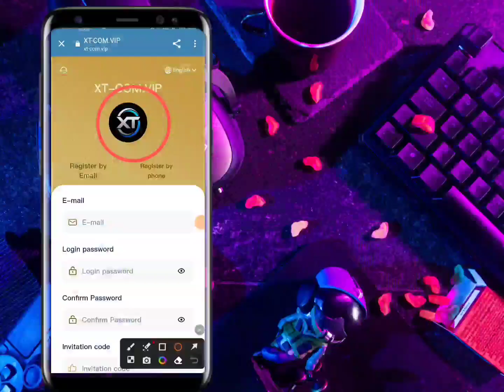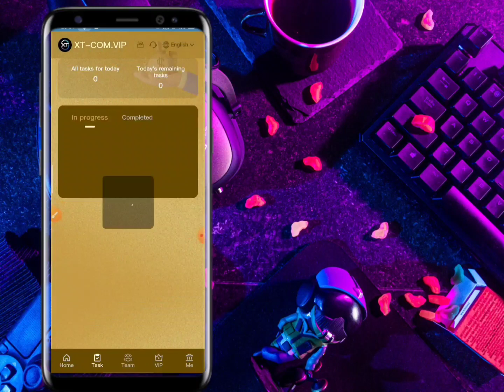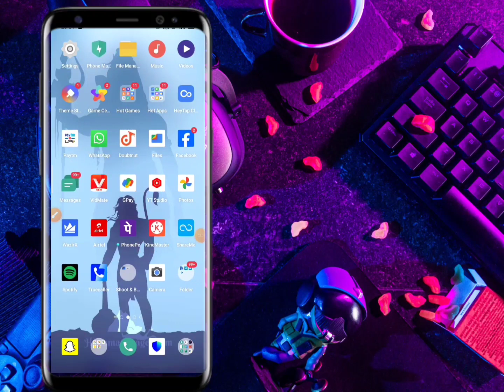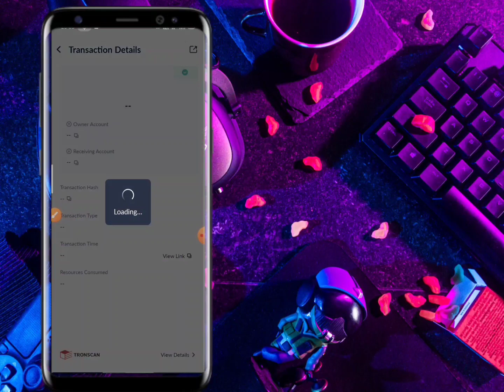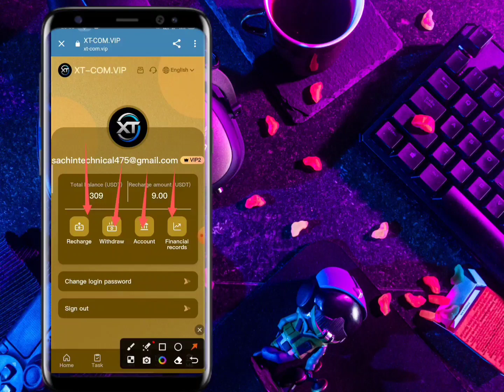New USDT Mining Website | Free Usdt Mining Site | New TRX MiningPlatform | New Usdt Grabbing Site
How to make money online  New TRX Mining Site Today  Best tron mining site today II New TRX site

New Usdt Earning Website | New Usdt Mall Site | Trx Mining Site | New Usdt Order Grabbing Site

Best Usdt Mining Site 2023 | New Usdt Earning Site | New Usdt Shopping Site | New USD Order Grabbing

Today Trx Mining Site | New TRX Mining Site | Best TRX Mining Site | TRX Mining Site | Trx Mining

NEW TRX MINING SITE TODAY 2023  NEW TRX MINING SITE  NEW USDT MINING WEBSITE || TRX MINING SITE

Usdt Earning Site | Usdt Mining Site | New Usdt Earning Platform 2023 | Free Usdt | Usdt Investment

TRX MINING SITE | WITHDRAWAL PROOF | TRON MINING SITE | BEST TRX MINING SITE | BEST TRON MINING SITE

USDT MINING | USDT MINING SITES 2023 | USDT INVESTMENT | USDT FREE EARN | NEW USDT MINING WEBSITE

Best Tron TRX Cloud Mining Website | TRX New Site Today | TRX Mining Today | TRX Mining Site

Trx Mining | Trx Mining Site | Trx Mining Website | New TRX Mining Site | Tron Mining | Tron | Trx

TOP
TRX Mining Free Withdraw
TRON Cloud Mining 2023
USDT Earning Site Without investment
Queries Solved:
1: How to earn Free TRX & USDT 2: How to Mining TRX & USDT

Topic Cover In This Video:
trx mining site tron mining website
new trx mining websitetrx mining
tron mining
tron mining website today 2023
trx mining new website today trx mining website today
usd mining
new trx mining website 2022 tron mining website 2023
Most Trusted Money Making App Best USDT Earning App
best cryptocurrency
Free trx instant withdrawal today. Free trx instant withdrawals in 2023
Long-term mining platform New money making sites in 2023
New cryptocurrency production base New Free USDT Bonus Site
best usdt money making app make money online
revocation certificate
new trx mining todayBest Money Making Platform Grab the order